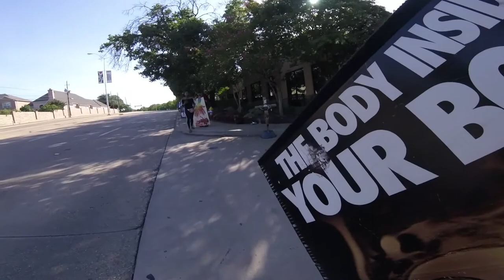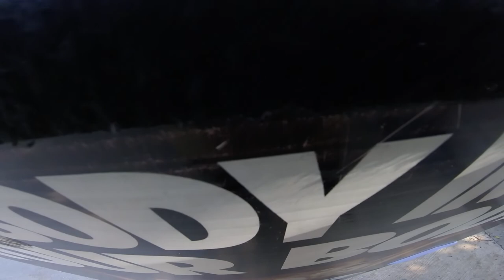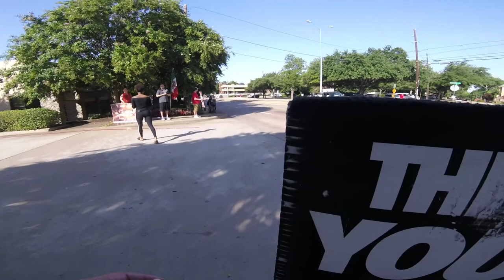Southwestern Dallas Womans Center Steffanie Bullis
Today our family went to the abortion mill. A woman got all upset and broke the Catholics plastic Jesus. Steffanie Stepped in and tried to talk with her. At the end of the day she calmed down and spent a good hour or more sitting with a Pastor who has a heart for these poor women. It was a good day and I pray that she comes to repentance and from what I can see it looks like she will.